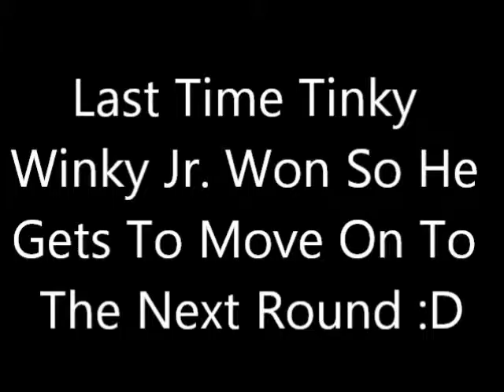The Mario Kart 8 Tournament Round 2 Part 170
Team Yellow Or Team Pink Is Going To Win This :D

oh and p.s. i am so sorry that i forgot to upload them yesterday it's because i was so freaking tired i had to stay up all night on tuesday on tinky winky's birthday editing and uploading so sorry again please forgive me? if you do then like this video if you do then that would be great and if you don't then that's ok i guess :(

Enjoy :D